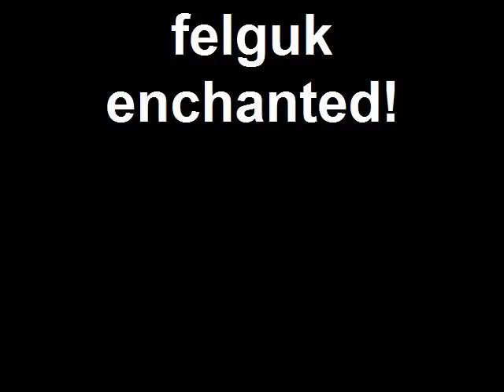felguk enchanted 2010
sicck as fuck